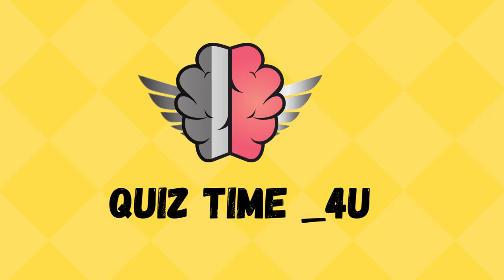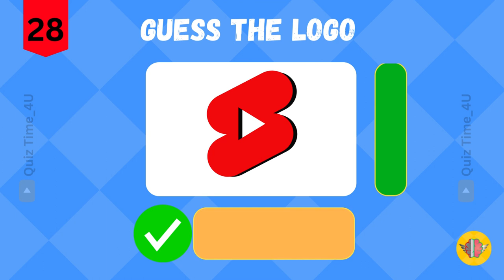Guess the Logo Easy to Hard | Guess the Logo with option fun quiz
Guess the Logo Easy to Hard | Guess the Logo with option fun quiz. Can you name 40 Logos within just 3 seconds? Test your logo knowledge with this challenging quiz! Think you can guess 40 logos in 3 seconds? Take on the easy, medium, hard, and impossible levels to find out! With this Guess the Logo game, you'll have to use your skills to identify a variety of logos from around the world. Challenge yourself and see if you can guess all 40 Logos in 3 seconds!